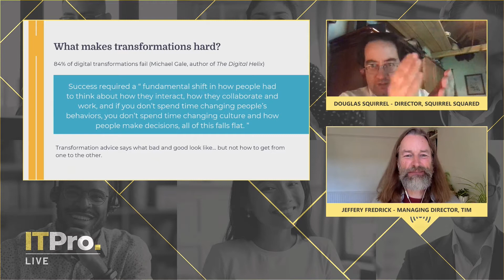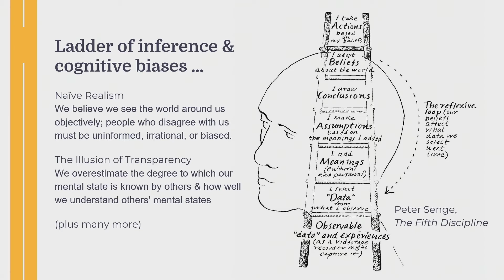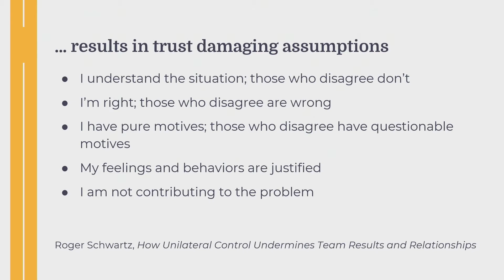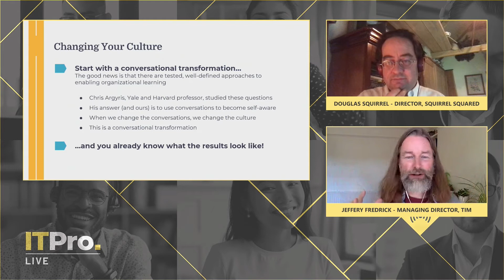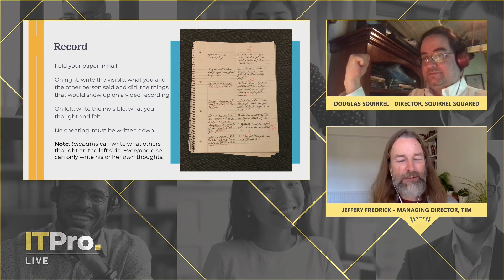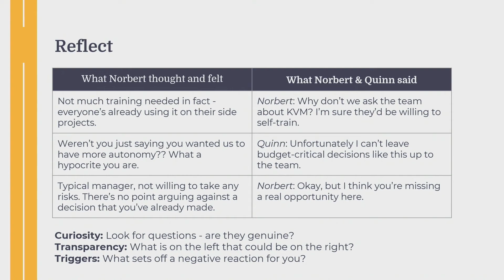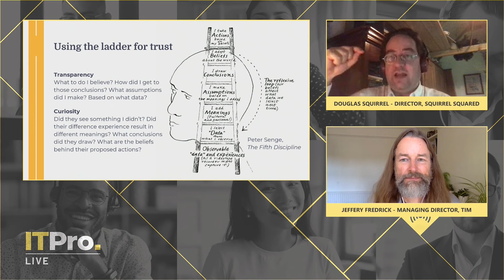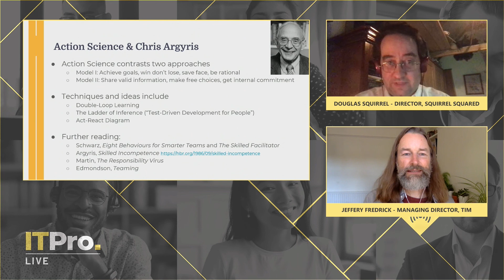ITPro Live: Trust through conversations in the 'suddenly virtual' enterprise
Digital metamorphosis and agile adoption is already tough, with half of all UK digital transformation projects facing delays in the last year. And the huge and abrupt market shifts of spring 2020 mean many businesses are having to accelerate their transformation projects to handle the new demands. Instead of measuring progress in years and decades, organizations suddenly have to have the new capabilities online next month—or next week. But the solution is not “agile harder”.

Adopting by-the-book rituals or hiring an army of agile coaches isn’t going to instantly make your business ready for remote working, faster delivery, and the needs of new markets. Instead, start by building trust, creating a culture of commitment and accountability—and watch the transformational results flow. How do you change your culture? You do it by changing your conversations. In their book Agile Conversations, Douglas and Jeffrey describe numerous techniques for improving your conversations and getting dramatic agile results quickly. In this talk, they show you how to take your first steps toward a human-centred transformation, using nothing more than a piece of paper, a pen, and a willingness to learn.

Speakers:
Douglas Squirrel, director, Squirrel Squared
Jeffrey Fredrick, managing director, TIM